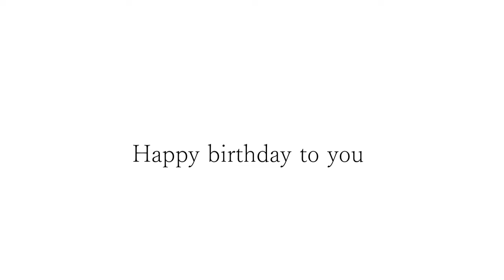鈴木さんお誕生日おめでとうございます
竹下アツシは音楽家です。周波数による生活環境の変化を研究しております。ギタリストとしてのキャリアは３歳からギターを手にしクラシックギターを弾きはじめる。同時に中南米音楽家「レイ・アルフォンソ正田」氏に入門。現在５２歳。スタジオリバーサイドの管理人および​スタジオミュージシャン。ソルフェジオ周波数研究家。尊敬する音楽家は「武部聡志」「モーリス・ラベル」「レイ・アルフォンソ正田」好きなギタリストは「ジョン・フルシアンテ」「ランディー・ローズ」「布袋寅泰」「加納 修」「會田茂一」「スラッシュ」「パコ・デルシア」「アル・ディメオラ」「ジョン・マフラクリン」「レイ・アルフォンソ正田」